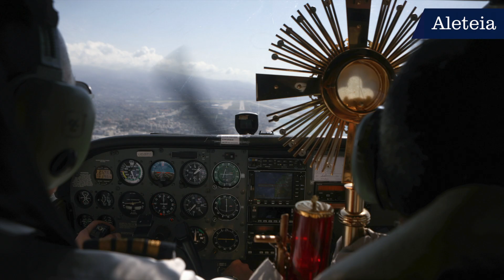Ces prêtres qui brandissent le Saint-Sacrement pour protéger les populations du Coronavirus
Dans plusieurs pays comme en Italie ou au Liban, des prêtres arpentent les rues pour protéger la population du Coronavirus.